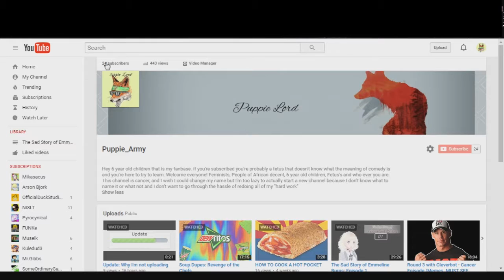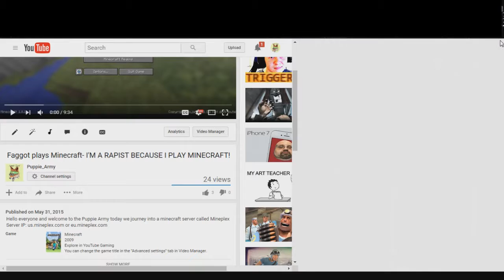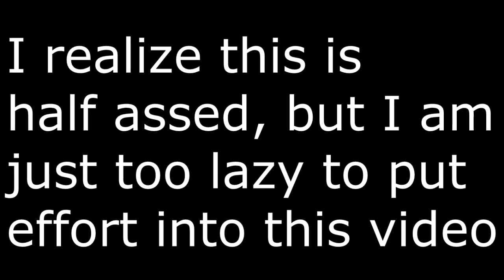My content is bad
My content is bad and I should feel bad